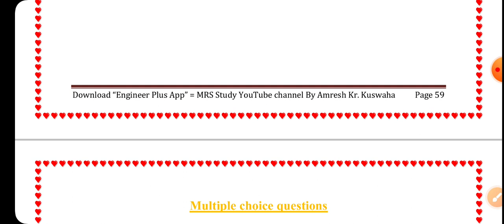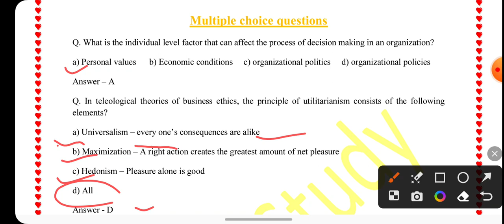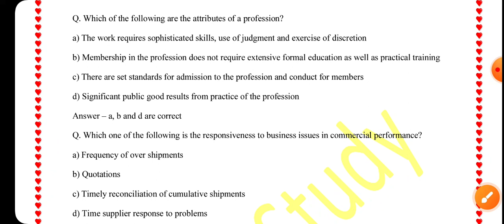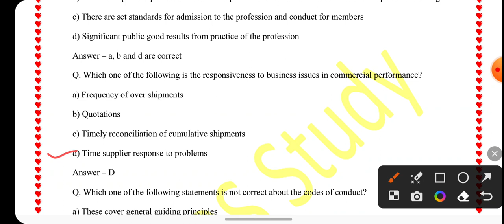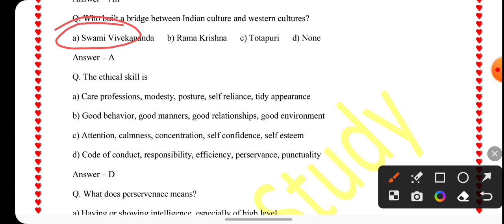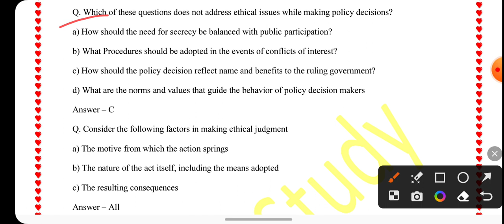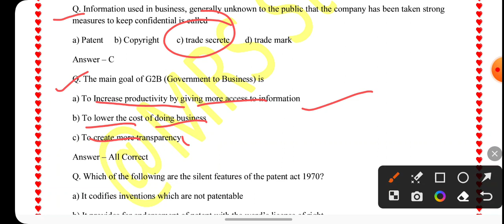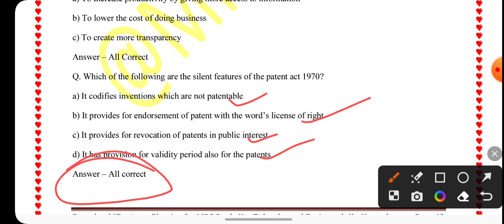Lecture 15 | Profesional Practice Law and Ethics | Civil Engineering | B-tech 7th Semester Exam